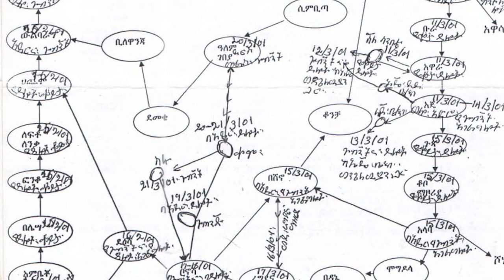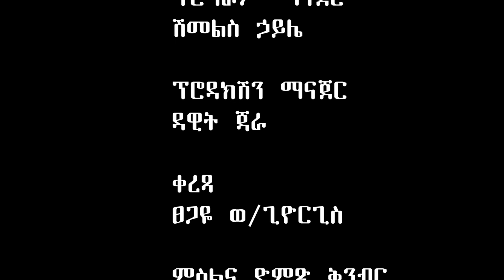ጋሽ ዳንኤል ኦፎጫ በቃለ ሕይወት እንግዶች ፕሮግራም ክፍል ሶስት